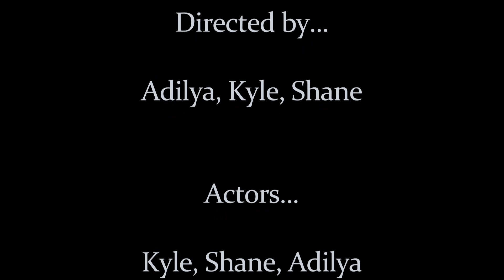6 Shot Sequence Adilya